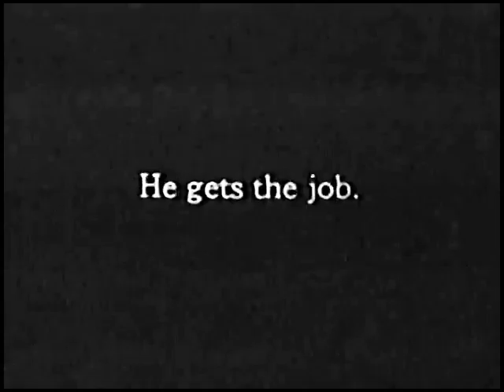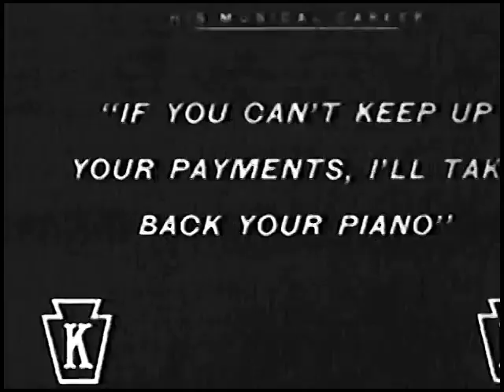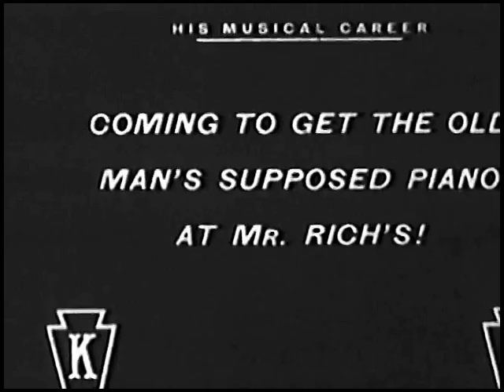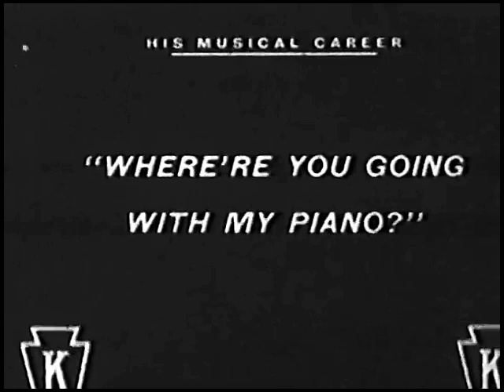Musical Tramp (1914) | Charlie Chaplin Is A Piano Mover [Original]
MUSICAL TRAMP (also known as His Musical Career) is a silent comedy film produced by Keystone Studios. It was directed, written, and stars Charlie Chaplin. It was released on November 7, 1914.

Charlie and his partner are to deliver a piano to one address and repossess one from another address, but they confuse the addresses.

This film is one of over a dozen films that Charles Chaplin made with his mentor Mabel Normand.

Starring Charlie Chaplin, Mack Swain, Charley Chase, Fritz Schade, Cecile Arnold, and Frank Hayes